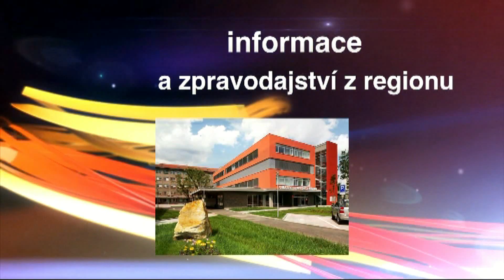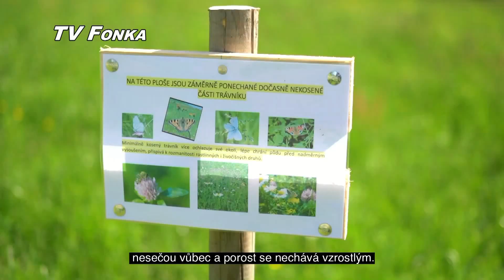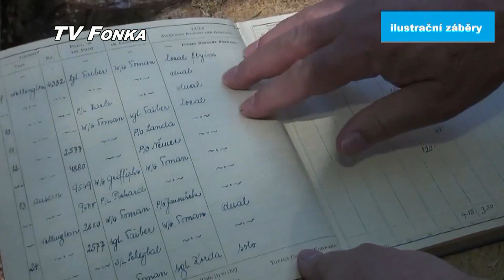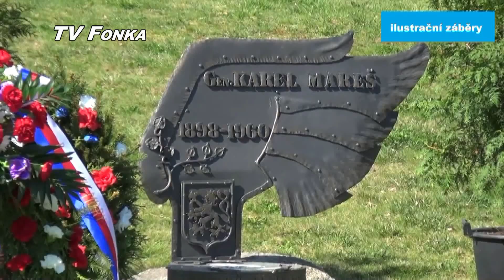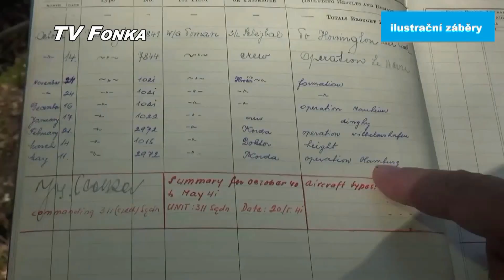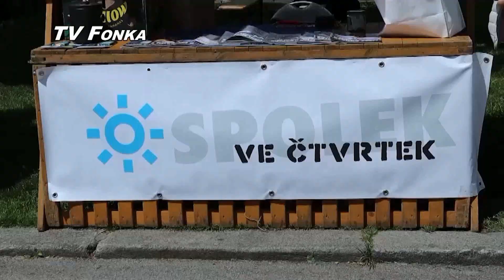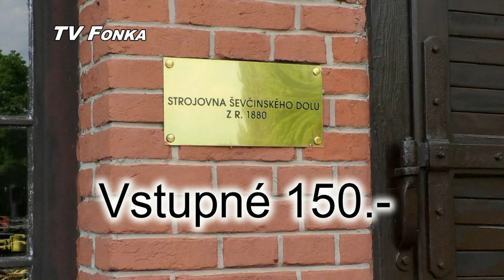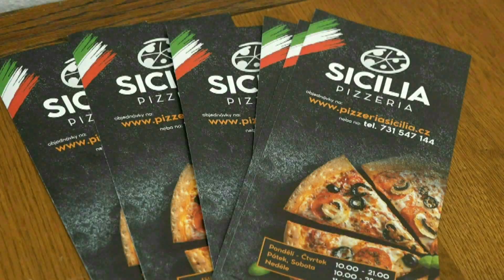TV Fonka05062023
TV Fonka